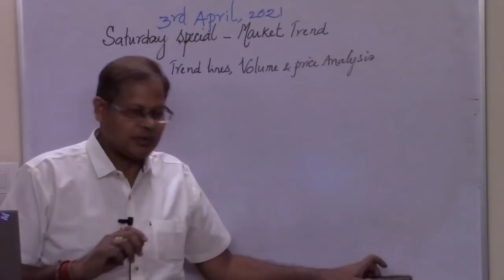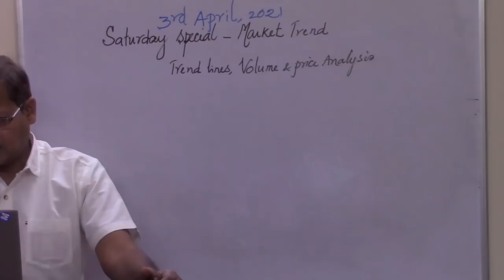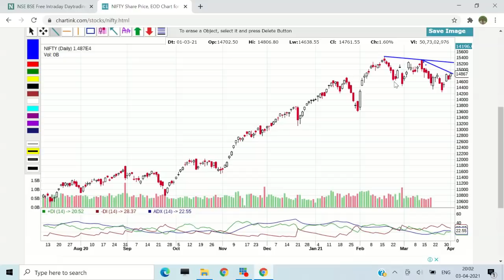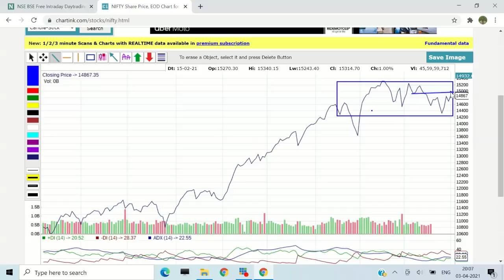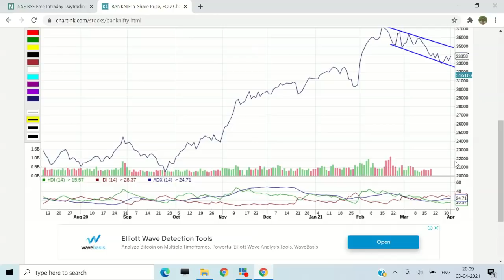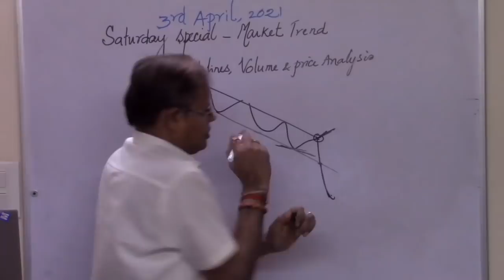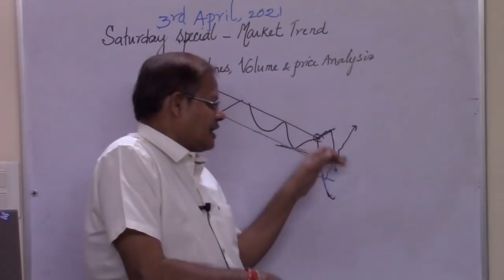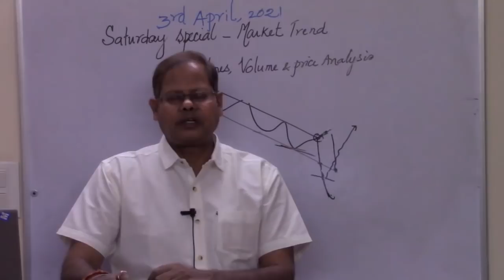Saturday Special- How to Read the Trend of the Market??